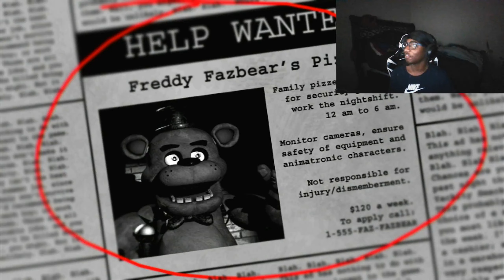Five Nights at Freddy’s Part 1: A Trip Down Memory Lane! (Twitch 130 Follower Special)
Welcome to my first official YouTube Video and I hope you enjoy my jokes, antics, and overall personality. If you like what you saw, I promise there will be more in the soon future! Always remember to have a good time, no matter the task!